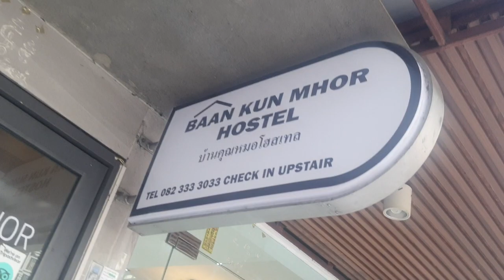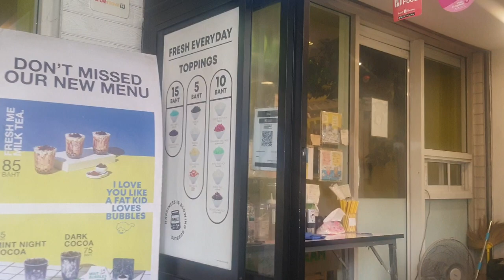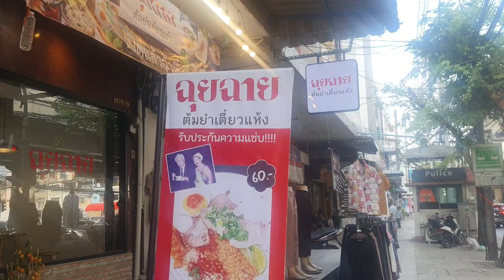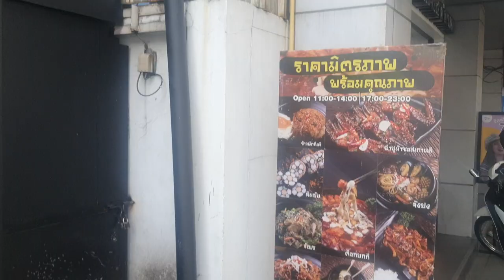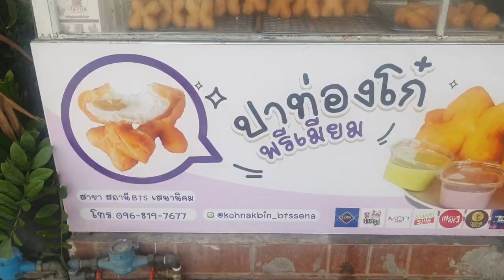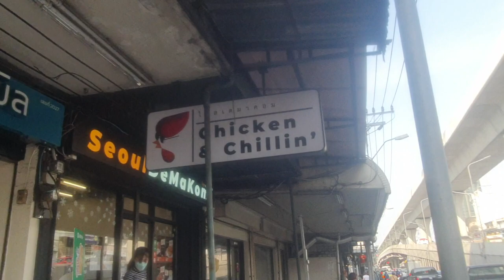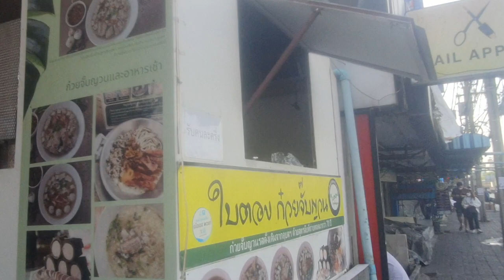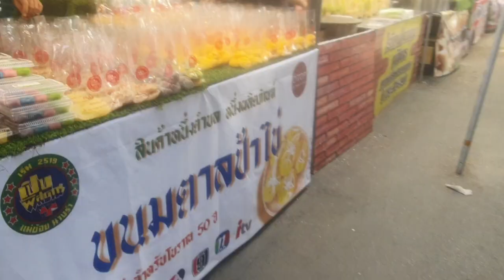แฉ hostel ลับหรูใกล้รถไฟฟ้าเดินไปเกษตรแฟร์ ย่านของกินเพียบ กรี้ดหนักมากวิ Baan Khun Mor Hostel ep.3